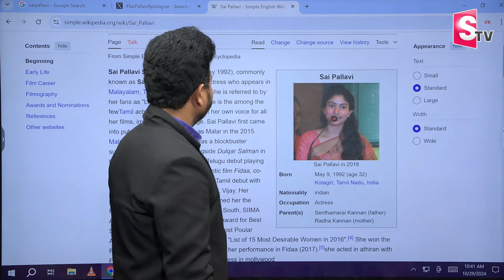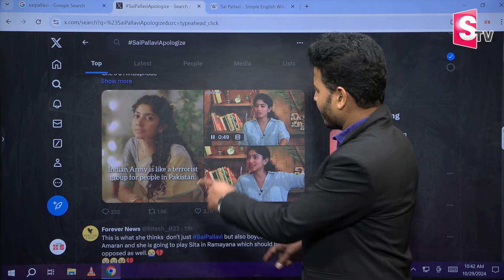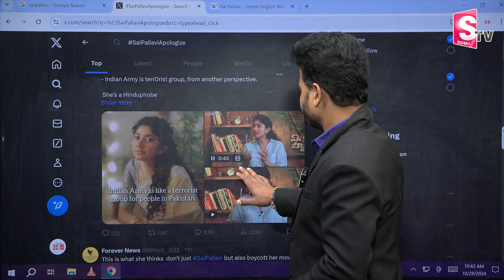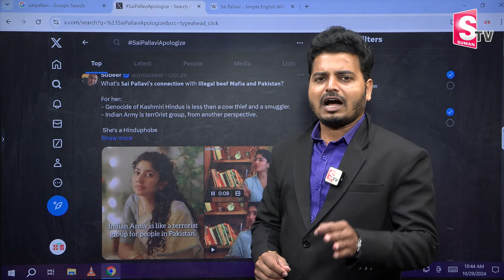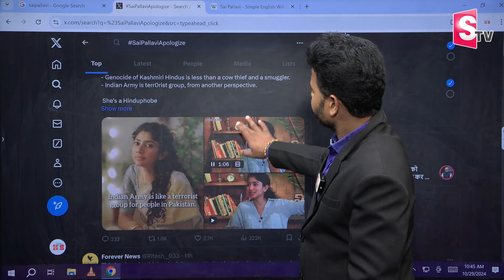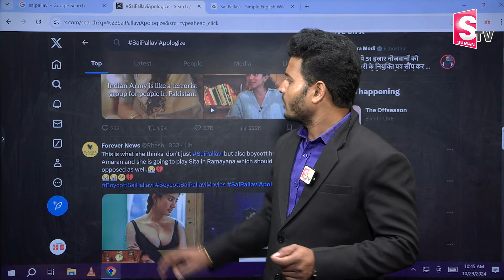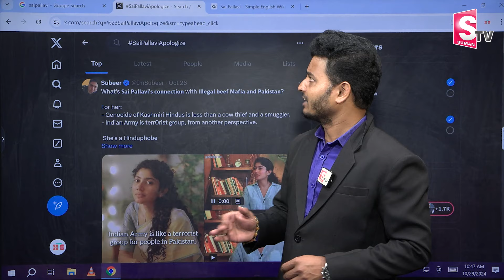సాయి పల్లవికి బిగ్ షాక్..ఆ వీడియోపై భగ్గుమంటున్న నెటిజన్లు.. || Sai Pallavi Latest News | Tollywood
Watch
 సాయి పల్లవికి బిగ్ షాక్..ఆ వీడియోపై భగ్గుమంటున్న నెటిజన్లు.. || Sai Pallavi Latest News | Tollywood | @sumantvmahabubabad

SumanTV Mahabubabad is an official YouTube Channel which will constantly keep you updated with the latest breaking news, trending topics, entertainment videos, viral videos, health and beauty tips, numerology tips and others. Stay updated with Tollywood latest happenings and other social media viral news exclusively on SumanTV Mahabubabad.